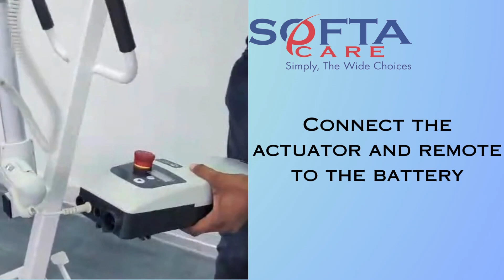Patient Lift Setup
The patient lift serves as a supportive tool for seniors, individuals with leg or foot injuries, or those who have spent extended periods in bed. This device facilitates the transfer of patients to a wheelchair and enables flexibility in areas like the bathroom, living room, dining room, and courtyard. It offers a safe and straightforward operation, significantly reducing the nursing staff's workload, enhancing efficiency, and minimizing nursing-related risks. Typically found in hospitals, nursing homes, and homes, the patient lift proves beneficial for providing quality care to patients in need.